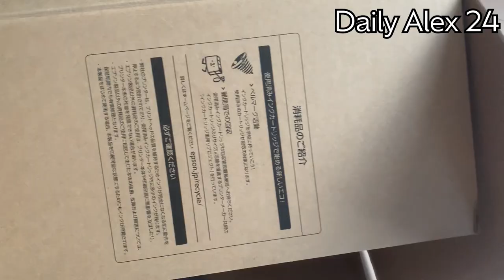Daily Alex 24 - cat(maine coon) movie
2 year old
Alex is male
maine coon